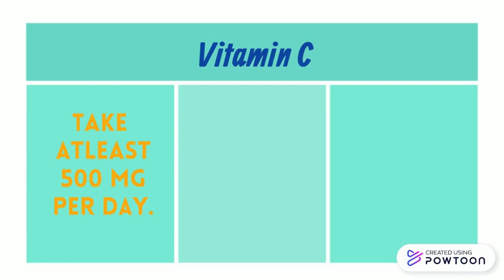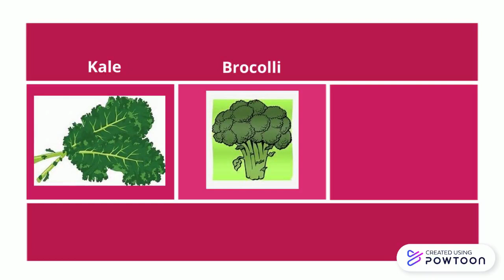Vitamin C - Ascorbic Acid